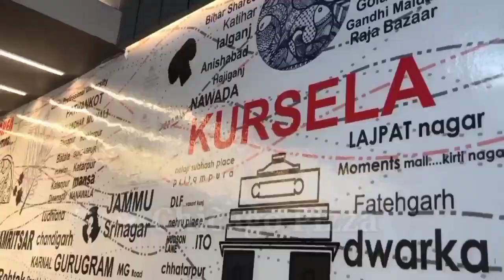राहुल गांधी के भारत जोड़ो यात्रा के 1 साल पूरा होने पर कार्यक्रम का आयोजन।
राहुल गांधी के भारत जोड़ो यात्रा के 1 साल पूरा होने पर कटिहार में कांग्रेस के द्वारा नफरत के बाजार में मोहब्बत की दुकान के कार्यक्रम का आयोजन किया गया कार्यक्रम में राष्ट्रीय महासचिव तारिक अनवर मौजूद रहे,

तारिक़ अनवर का बयान।

(1)---भारत जोड़ो यात्रा पर कांग्रेस के राष्ट्रीय महासचिव तारिक़ अनवर ने कहा कि भारत जोड़ी यात्रा की वर्षगांठ पूरे देश मे मनाई जा रही है,और इसी कड़ी में कटिहार में भी मनाई जा रही है और साम्प्रदायिक शक्तियों के खिलाफ ये कार्यक्रम राहुल गांधी के द्वारा की गई।

(2)---I.N.D.I.A और भारत को लेकर चल रहे रणनीति और विवाद की चर्चा पर उन्होंने कहा कि कोई विवाद नही है,कोडिनेशन कमिटी बनाई गई है,कमिटी के गठन कर लिया जाएगा,कहाँ कहाँ आमसभा होगी सबकुछ तय होगा,बहुत सुचारु रूप से इंडिया का काम चल रहा है,गठबंधन में सभी ये चाहते है कि मिलकर चुनाव लड़े।

(3)--तारिक अनवर ने स्टालिन के सनातन धर्म पर दिए गए बयान पर कहा कि कांग्रेस पार्टी का इससे कोई लेना देना नही है,हर व्यक्ति हर संवैधानिक दल को ये अधिकार है कि अपनी राय वो दे,लेकिन कोंग्रेस पार्टी का सर्व धर्म संभाग पर विश्वास है हमने हमेशा कहा है कि सभी धर्म का सम्मान किया जाना चाहिए,सभी का सम्मान किया जाना चाहिए।